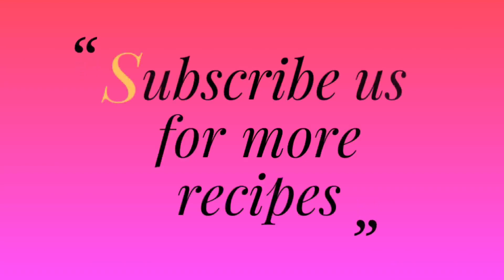MUTTON BIRIYANI RECIPE/SEERAGA SAMBA MUTTON BIRIYANI/how to make seeraga samba mutton biriyani..